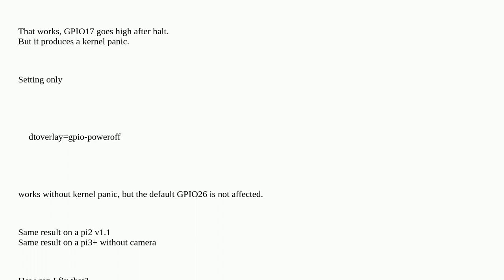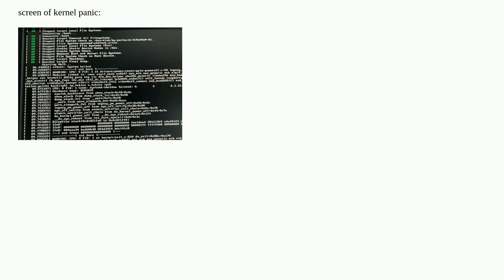Raspberrypi: Kernel panic on raspberrypi zero dtoverlay with poweroff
Kernel panic on raspberrypi zero dtoverlay with poweroff

A special thanks goes out to the community

  raspberry-pi-os-bullseye